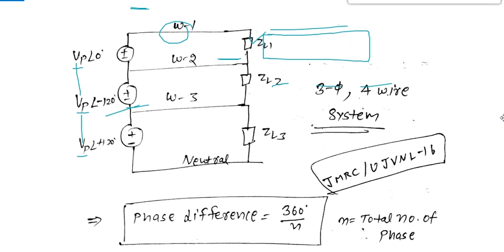CIRCUIT THEORY(CLASS-15)||POLYPHASE CKT||SSC JE||RSEB JE||RSMSSB||DMRC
SSCJE,STATE JE,PSPCL JE,UK JE,UP JE, DMRC , Railway , Tech & Non-Tech Online Classes by Daya Shankar Godara .

Location - H.No.640 , Main Market , Tilak Nagar , Near Hanuman Ji Mandir , Bikaner (Rajasthan)

Title :CIRCUIT THEORY ||CLASS-15||POLYPHASE CKT|| SSC JE /RSMSSB/RSEB/STATE JE Online Classes by Daya Shankar Godara